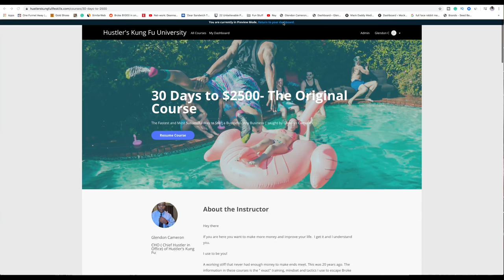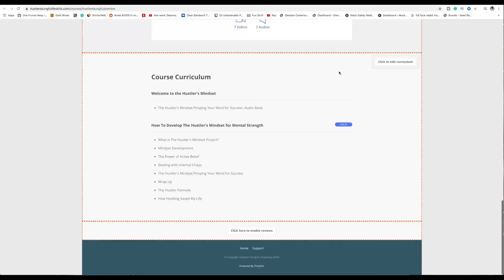Why your Starting Salary Matters for your Future Income